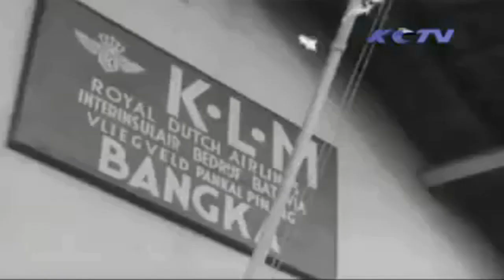PRESIDEN SOEKARNO 4 BULAN DIASINGKAN DI MENTOK BANGKA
Perjuangan Diplomasi selama di Pengasingan agar Indonesia diakui dunia akan kemerdekaan penuh, bersatu dalam NKRI hingga lahirnya lambang garuda Pancasila